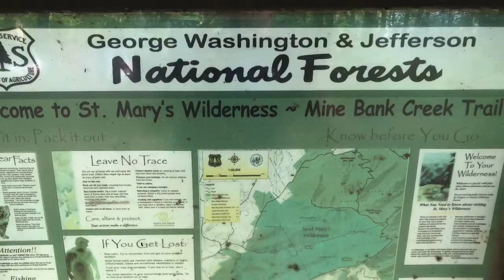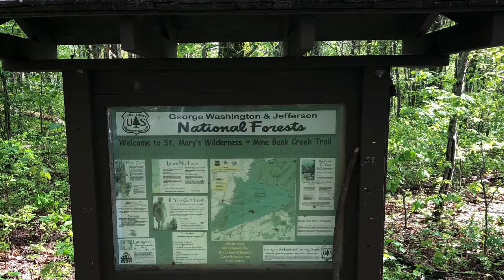St Mary’s Wilderness 10 mile loop trail, VA